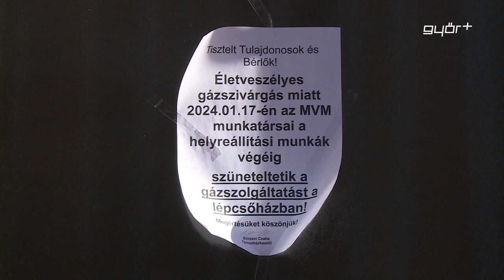Javítás miatt nincs gáz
A gázvezetékrendszer felújítása miatt nincs gáz a gyárvárosi Stadion utca 30 lakásában. A Stadion utca 14-ben és 16-ban 10 önkormányzati ingatlan is van, ezért a probléma megoldásán a Győr-Szol is dolgozik. A társaság illetékese Híradónknak elmondta, korábban javasolták a vezetékek és a berendezések cseréjét, ám azt a tulajdonosok, a társasházi közgyűlésen leszavazták. Végül a 16-os lépcsőházban hétfőn elindult a munka, a 14-ben pedig hamarosan indul, addig a Győr-Szol hősugárzókkal segíti az érintett önkormányzati lakások fűtését.